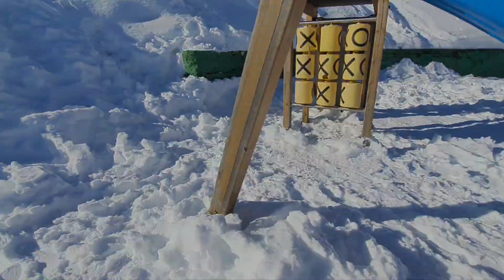Италия Жасмин и Мелисса и римлянин в горах Asiago, как итальянцы отдыхают